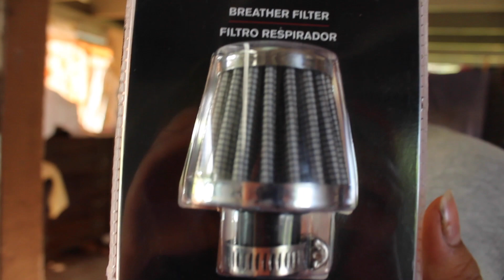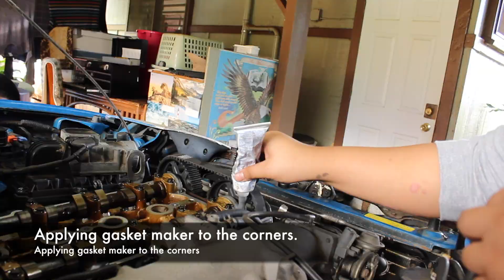Miata Maintenance - Water pump, valve cover gasket & timing belt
I've worked really hard on this car and this edit. I really hope you guys enjoy it. It was a lot of fun to get to know my car a little bit better and really get in there.